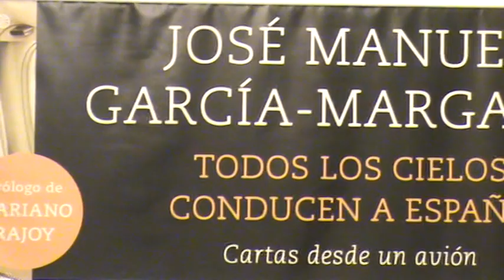Creuheras, Presidente Grupo Planeta, presentación libro de Margallo, y el Presidente Rajoy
José Creuheras, Presidente del Grupo Planeta, en la presentación de TODOS LOS CIELOS CONDUCEN A ESPAÑA, del ministro Margallo, con el Presidente del Gobierno, Mariano Rajoy